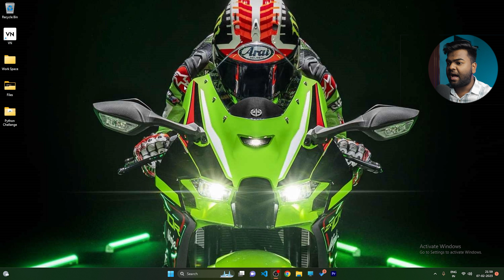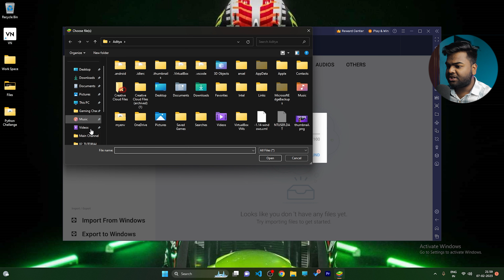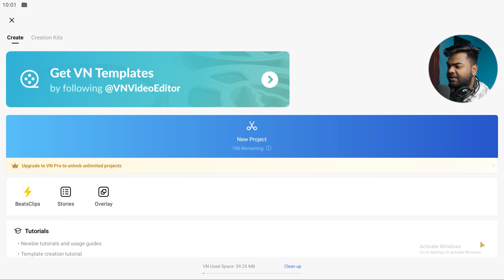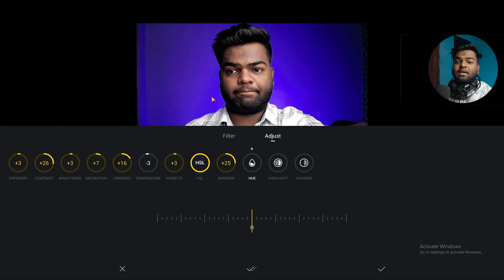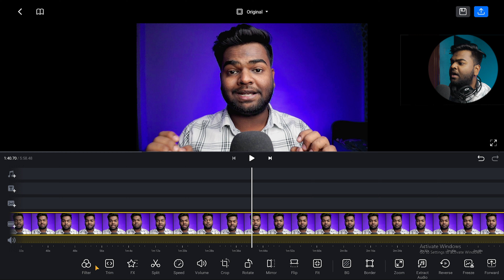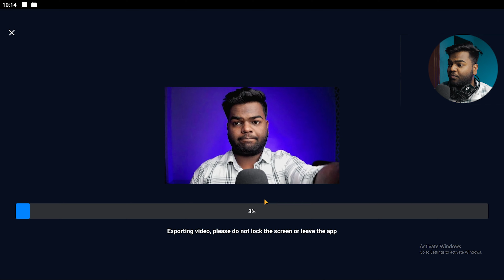VN App Complete Color Grading Tutorial Master Class in Hindi | VN Video Editor Tutorial | Video Edit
today in this video we are going to learn about color grading complete tutorial in vn video editor app in hindi. VN App Complete Color Grading Tutorial Master Class in Hindi | VN Video Editor Tutorial | Video Edit.